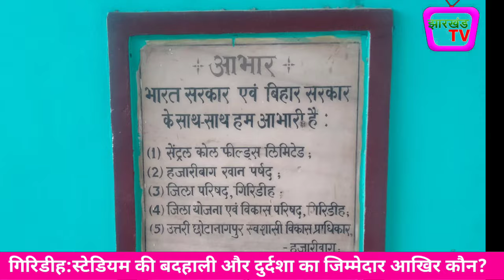गिरिडीह: स्टेडियम की बदहाली और दुर्दशा का जिम्मेदार आखिर कौन?